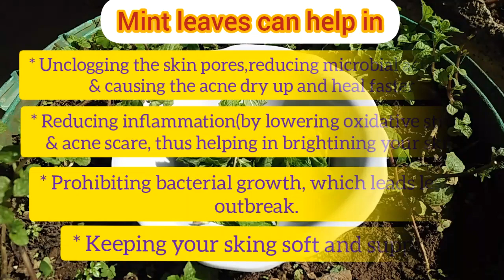Homemade remedies for pimples|| How to make homemade mask for pimple || Homemade remedies for acne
Friends in this video i have showed you two homemade remedies for pimples

Topics covered-
How to homemade mask for pimples